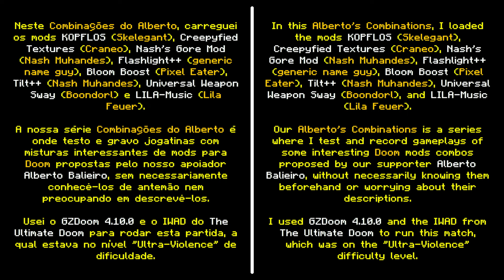KOPFLOS + Creepyfied Textures [Combinações do Alberto 200]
Neste Combinações do Alberto, carreguei os mods KOPFLOS (Skelegant), Creepyfied Textures (Craneo), Nash's Gore Mod (Nash Muhandes), Flashlight++ (generic name guy), Bloom Boost (Pixel Eater), Tilt++ (Nash Muhandes), Universal Weapon Sway (Boondorl) e LILA-Music (Lila Feuer).

Usei o GZDoom 4.10.0 e o IWAD do The Ultimate Doom para rodar esta partida, a qual estava no nível "Ultra-Violence" de dificuldade.

▶ Vídeo apoiado por Monk's,@choppacast, peterclaudius e@albertobalieirogameplays9767.